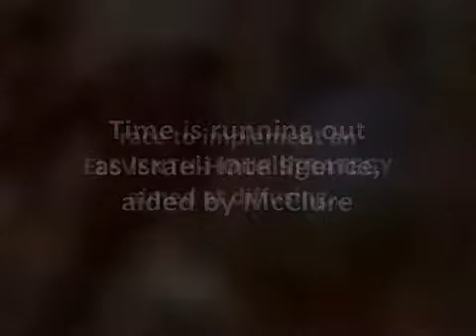Book Trailer - The Essene Conspiracy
A high ranking Israeli minister has been murdered in Jerusalem. Muslim terrorists are suspected, but no group has claimed responsibility. Finding a barely legible name scribbled on a blood-stained card in the shirt pocket of the slain minister, the Director of Israeli Intelligence calls upon international security consultant Harry McClure to investigate a possible American connection to the brutal crime.

Follow McClure as he uncovers a Wall Street money-laundering scheme linked to the Essene Brotherhood's plan to reclaim Jerusalem's Temple Mount.

The clock is ticking as Israeli Intelligence, aided by McClure, race to organize a preemptive eleventh-hour strategy aimed at thwarting the brotherhood's imminent attack. A timely blend of historical fact and fiction, the Essene Conspiracy builds to an unpredictable ending.